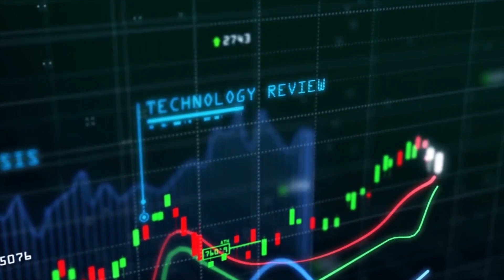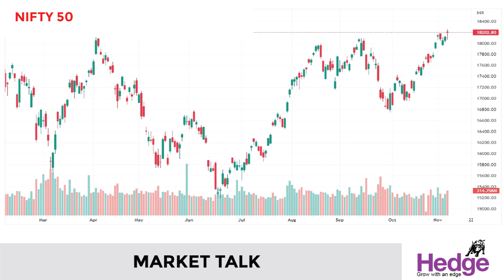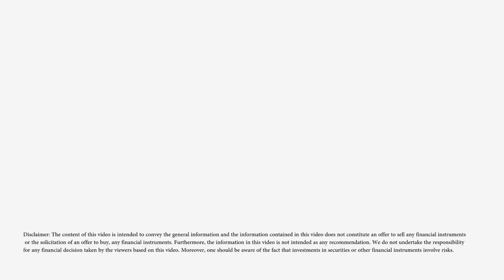അദാനി എന്റര്‍പ്രൈസസ്‌ ഏറ്റവും വലിയ 9-ാമത്തെ കമ്പനി | Hedge Market Talk 07 November 2022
അദാനി ഗ്രൂപ്പിന്റെ ഫ്‌ളാഗ്‌ഷിപ്‌ കമ്പനിയായ അദാനി എന്റര്‍പ്രൈസസ്‌ വിപണിമൂല്യത്തിന്റെ അടിസ്ഥാനത്തില്‍ ഏറ്റവും വലിയ പത്ത്‌ കമ്പനികളുടെ പട്ടികയില്‍ ഇടം പിടിച്ചു. കഴിഞ്ഞ ഒരാഴ്‌ചയ്‌ക്കിടെ 19 ശതമാനമാണ്‌ അദാനി എന്റര്‍പ്രൈസസിന്റെ ഓഹരി വില ഉയര്‍ന്നത്‌.